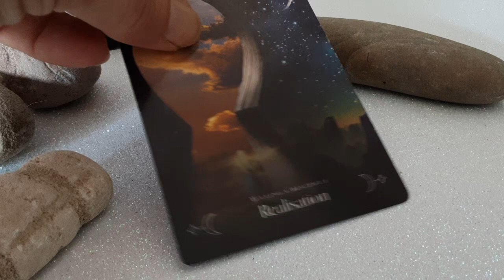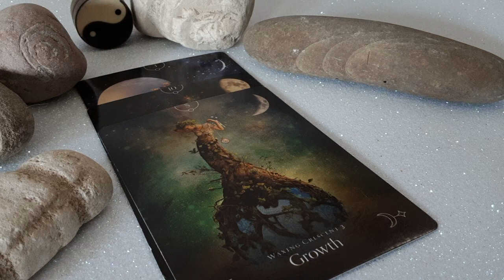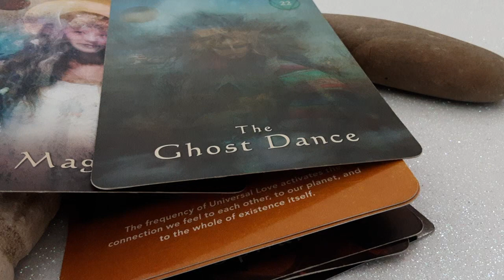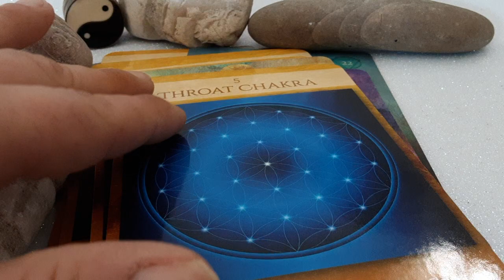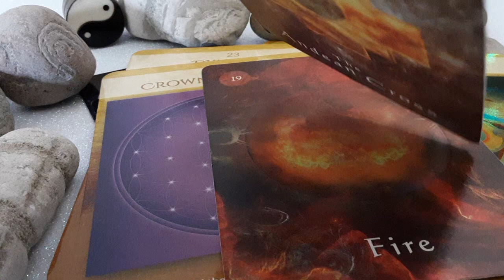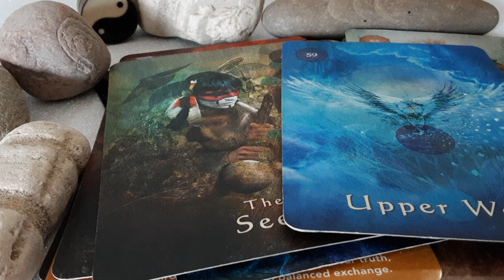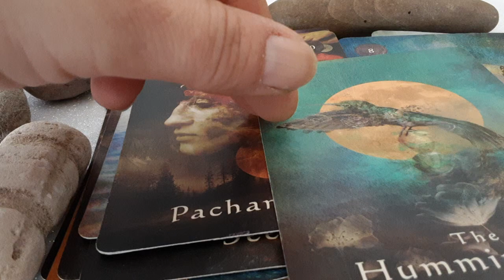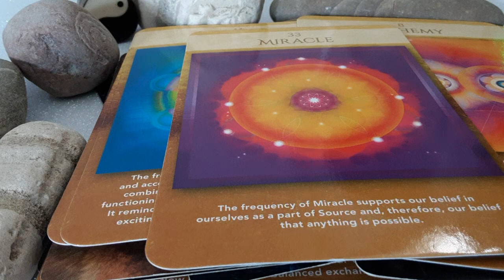La cruna delL' ago tra le porte di fuoco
La Tecnologia al servizio della Vita...
è grazie allo studio matematico dell'Orbita di Urano che Nettuno è stato scoperto. Anelli inclusi. Un risultato matematico confermato dalla realtà, un'ipotesi di natura deduttiva in virtù delle leggi fisiche, conferma la sua esistenza materiale come in entanglement con quel principio matematico che ha un carattere generativo. Gignere Generare e Giungere come unire e arrivare...il moto implicito che è giunzione all'idea di arrivare...a destinazione, non per azione del destino, ma per destino cosciente.
Il nodo sud in Scorpione evolve la coscienza da morale ad etica, che è la casa dell'Acquario, illuminato da Urano e in cui si trova Plutone.
NB. Plutone in Acquario e Nodo Sud in Scorpione.
METAFISICA "CHR+HOMO"-DINAMICA
L’osservazione della Natura ci informa sui nostri e limiti e ci insegna ad espanderci con la coscienza per abbracciare un più vasto campo di comprensione trascendendo la materia.
LE BOLLE CHE SI SOFFIANO DALLA CRUNA DELL'AGO SONO BOLLE ELLITTICHE. ORBITE E OGGETTI ELLITTICI.
Progenie di Eva.
Genesi 1:5
 1 In principio Dio creò il cielo e la terra. 2 La terra era informe e deserta e le tenebre ricoprivano l'abisso e lo spirito di Dio aleggiava sulle acque.
3 Dio disse: «Sia la luce!». E la luce fu. 4 Dio vide che la luce era cosa buona e separò la luce dalle tenebre 5 e chiamò la luce giorno e le tenebre notte. E fu sera e fu mattina: primo giorno.
Aria che bilancia Acqua e Fuoco sulla Terra.
Il Genio Umano: Genium In Genium Tutti i geni dell'umanità, più o meno a seconda della carica elettrica che hanno...
 Gene e Genoma
Etimologia ...dal latino ingenium 'disposizione naturale, carattere, indole', ma anche 'intelligenza, acume' e 'ispirazione, trovata'. Composto da in- 'dentro' e da un derivato del verbo gignere 'generare'.
Sinergia 41 +Alchimia  8 (Yin x Yang)= Miracolo 33
nel presente 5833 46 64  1:333
 e 1111222
Ablativi. Hablar.Palabra.Hyperbole
Stringhe numeriche= codice numerico, decodificazione luce in codice genetico DNA dell' Universo.
Archivi Akashici Aperti Esondazione di Luce e Conoscenza, direzione matrice alla Comprensione Profonda.
Maestri della rigenerazione...scelte coscienti nella consapevolezza di sé al livello presente e verso una pienezza futura.
di generazione in generazione
Masters of Regeneration
Alphanumerical strings of light streaming all the Time.
Theoretical Physics of Consciousness.
rif***
ZION Nefesh su Zohar  Rabbini Joseph Saltoun e Rami su gematria alef elohim e natura
Per la scienza
Donald Hoffman
Neal Stephenson
Avi Loeb
Brian Keating